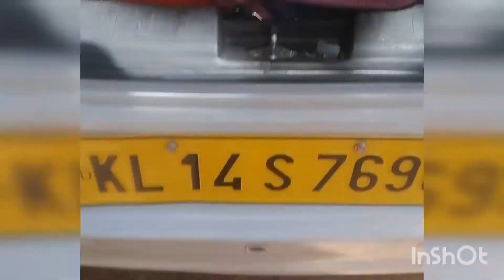Familyumayi oru yathra😊